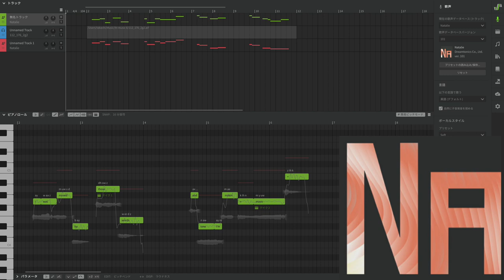【Synthesizer V】1.2.3.4.5 feat.Natalie | Respect for ふかわりょう【小心者克服講座】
ふかわりょうさんのネタ「この表札、かまぼこの板じゃない？」の一言が大好きで、その一言とTwitterのイベント、深夜の2時間DTMで出題された「5拍子の曲」というお題を合わせて曲を作りました。真面目にふざけた世界をSynthesizer V Natalieが歌ってくれています。